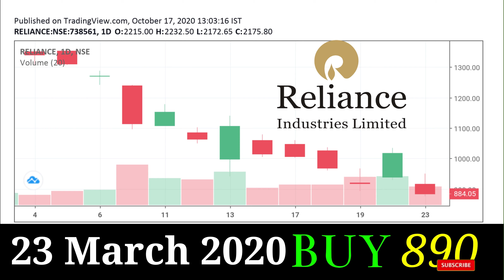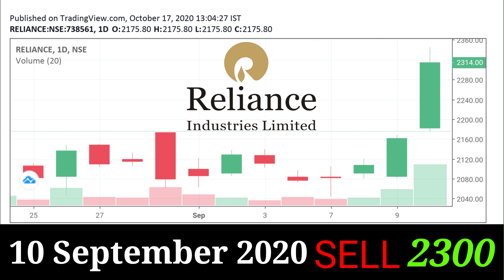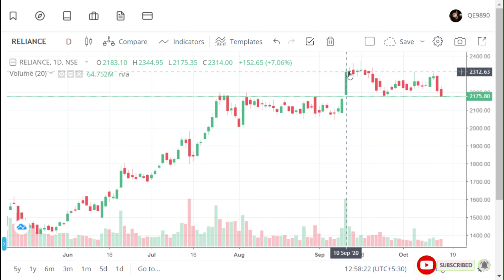मैंने 10,00,000 रुपए कैसे कमाए एक कंपनी से? शेयर में कैसे निवेश करना चाहिए Indian stock market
reliance share august,
reliance share after agm,
reliance share agm,
reliance share astrology,
reliance share bazar,
reliance share case study,
reliance share chart analysis,
reliance share correction,
reliance share delivery,
reliance share expectations,
reliance share entry,
reliance share expert advice,
reliance pp e1 share,
reliance share news english,
reliance share fundamental,
reliance share fundamental analysis,
reliance share forecast tomorrow,
reliance future group share swap,
reliance group share,
reliance gold bees share price,
reliance future group share price,
reliance group share price,